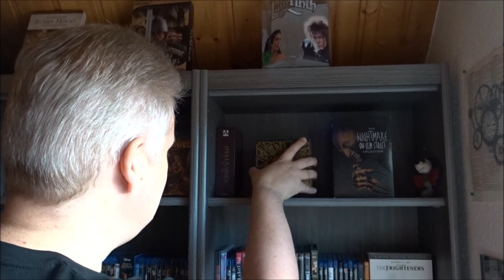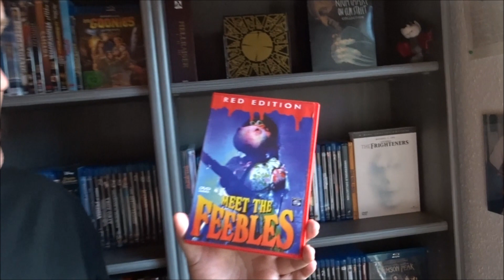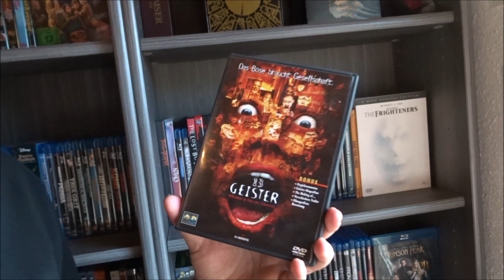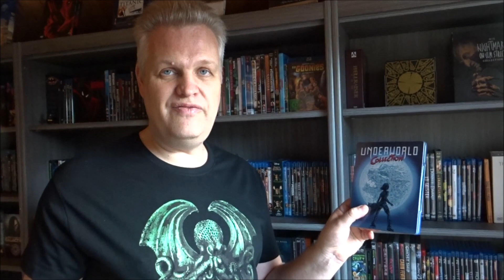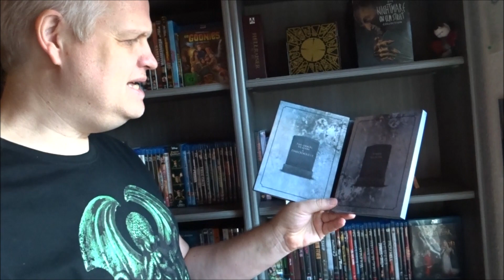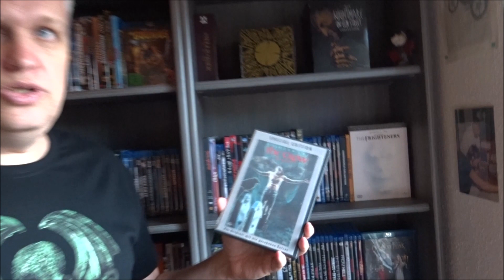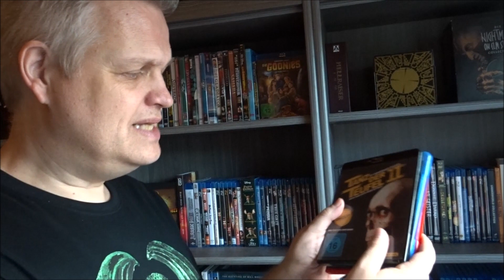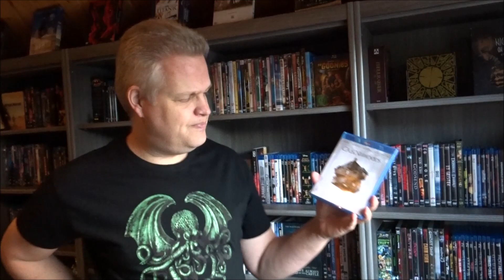MovieSeekers Filmsammlung Teil 12: Horror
Hier das erste Horrorregalvideo - dig in! :-)